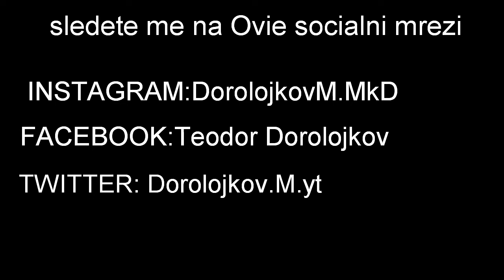Flip bottle challenge #1